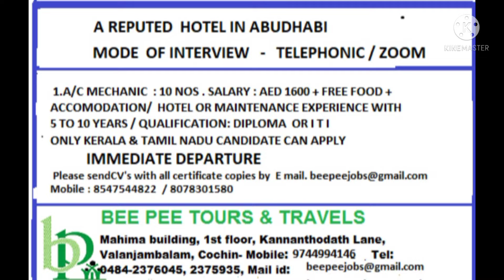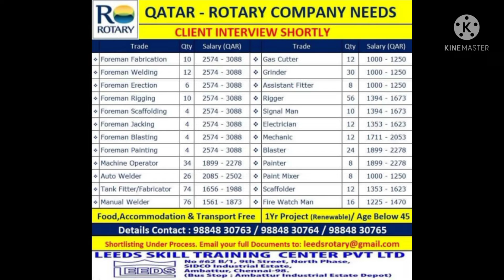latest gulf jobs 2022/നിരവധി അവസരങ്ങൾ ഇന്ന് തന്നെ വിളിക്കൂ....